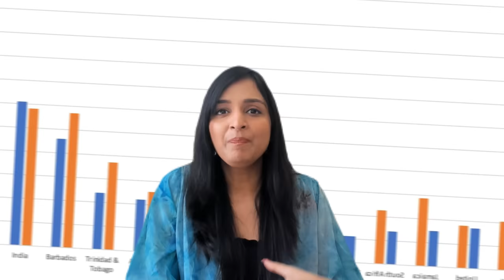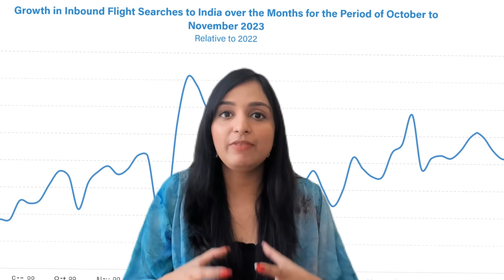Money Talks in Cricket: Unmasking the Economics Behind World Cups and BCCI's Wealth | Surbhi Gupta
Dive deep into the financial realms of cricket with our latest video! Explore the Economics of Cricket, unravel the staggering profits generated during World Cups, and discover the colossal net worth of the BCCI.
From the business side of the game to the economic impact on cricket boards, we've got it all covered.
Join us for an eye-opening journey into the lucrative world of cricket finance!

Dhoni Wiining Shot world cup @iviratkohli